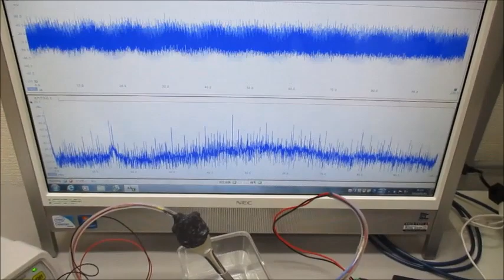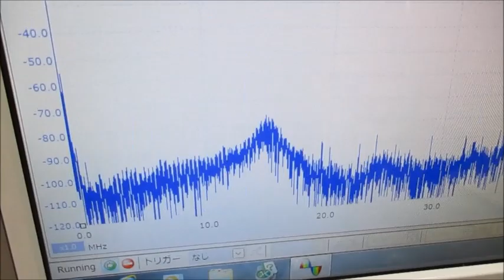メガヘルツの非線形振動現象をコントロールする超音波発振制御技術 ultrasonic-labo